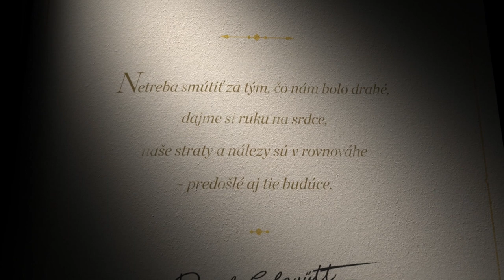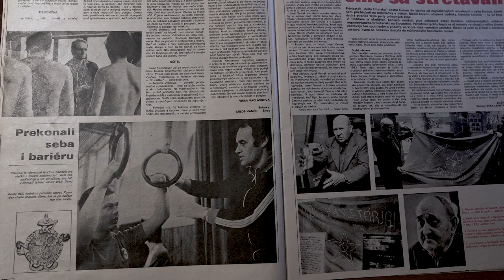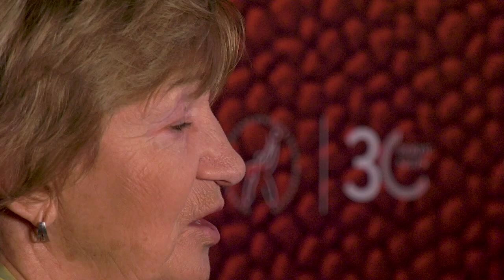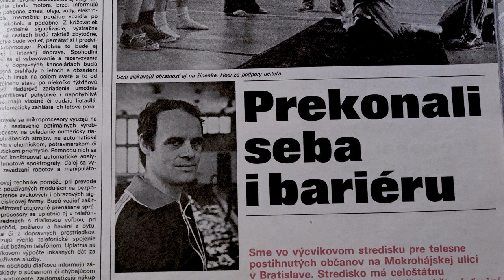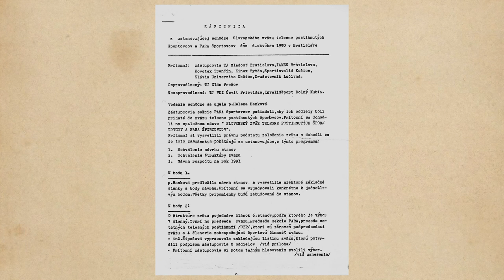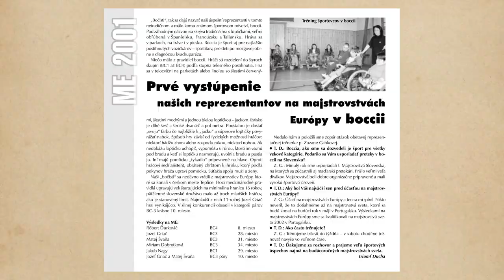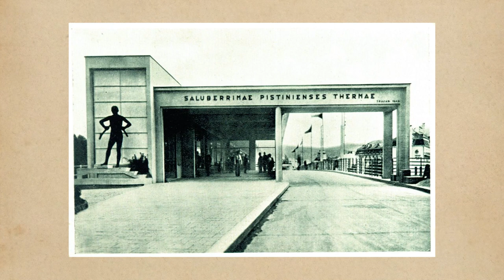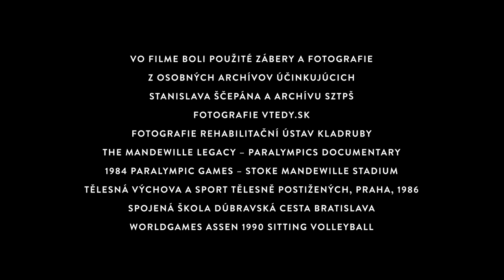Príbeh vytrvalosti - 1. časť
Pri príležitosti 30. výročia založenia Slovenského zväzu telesne postihnutých športovcov (SZTPŠ) vychádza dvojdielny dokumentárny film pod názvom Príbeh vytrvalosti, ktorý na pozadí príbehov športovcov, funkcionárov a trénerov dokumentuje históriu SZTPŠ očami režisérky Andrey Horečnej.

Príbeh vytrvalosti mapuje ako sa z amaterskych telesne znevýhodnených športovcov od rekreačných či rehabilitačných cvičení za tridsaťročie postupne vypracovali na paralympijských víťazov.
Za každým športovcom je silný príbeh a práve tieto príbehy ožívajú v spomienkach Karola Kirchmayera, Heleny Hankovej, Danice Studenej, Jána Riapoša, Daniely Šipošovej, Martina Čaplu, Jozefa Širokého, Veroniky Vadovičovej a mnohých ďalších.

SZTPŠ je riadnym členom Slovenského paralympijského výboru.